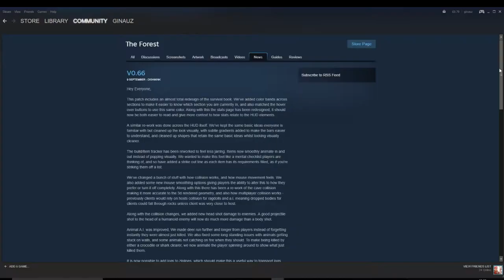THE FOREST - Turtle Shell Sliding